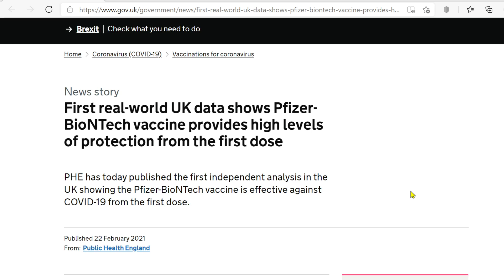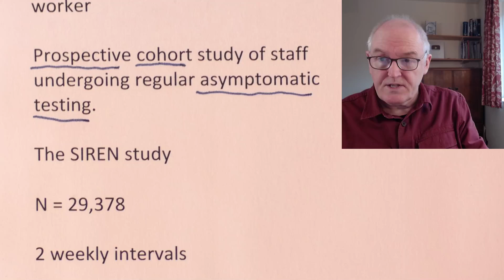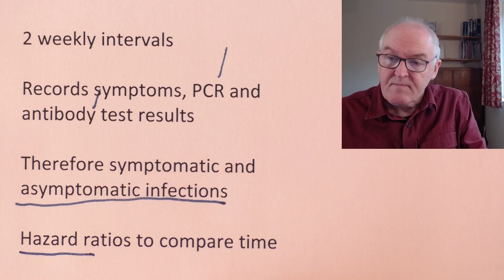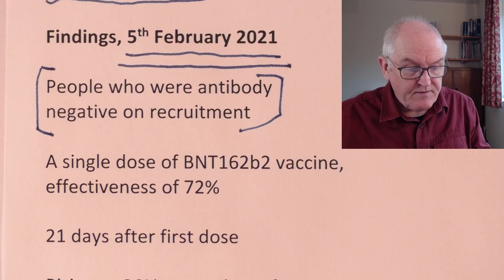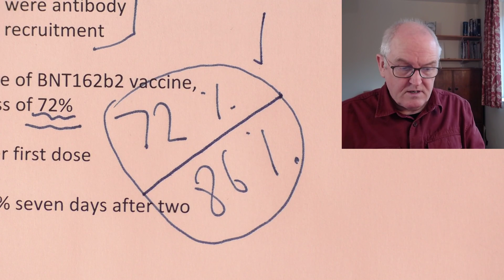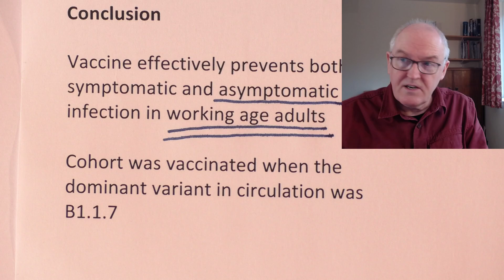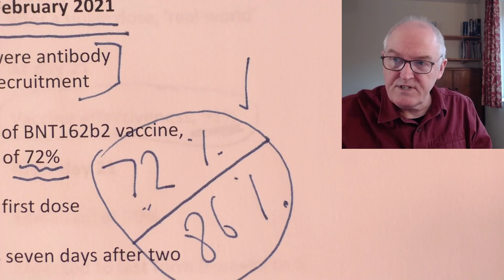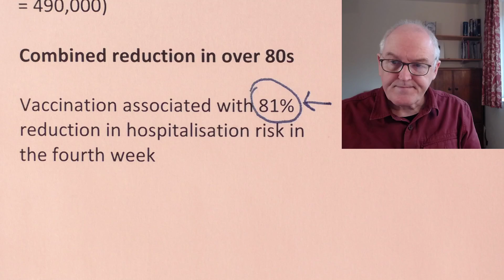Vaccines, excellent real world data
Pfizer-BioNTech vaccine provides high levels of protection from the first dose

BNT162b2 mRNA

Vaccine effectiveness in healthcare worker

Prospective cohort study of staff undergoing regular asymptomatic testing.

The SIREN study

N = 29,378

2 weekly intervals

Records symptoms, PCR and antibody test results

Therefore symptomatic and asymptomatic infections

Hazard ratios to compare time

Infection in unvaccinated and vaccinated groups

Findings, 5th February 2021

People who were antibody negative on recruitment

A single dose of BNT162b2 vaccine, effectiveness of 72%

21 days after first dose

Rising to 86% seven days after two doses

Conclusion

Vaccine effectively prevents both symptomatic and asymptomatic infection in working age adults

Cohort was vaccinated when the dominant variant in circulation was B1.1.7

Consistent data

Israel, Norwich Medical School

Pfizer COVID-19 BNT162b2 vaccine, after a single dose, ‘real-world’

At day 21

Vaccine effectiveness, 91%

After day 21

Remained at 90%

Expected to last form 9 weeks to 6 months

Vaccine effectiveness seems to be better at reducing severe disease that at reducing mild disease

Public health Scotland

Fourth week after first dose, reduced risk of hospitalisation

Pfizer, down 84% (n = 650,000)

Oxford-AstraZeneca, down 94% (n = 490,000)

Combined reduction in over 80s

Vaccination associated with 81% reduction in hospitalisation risk in the fourth week